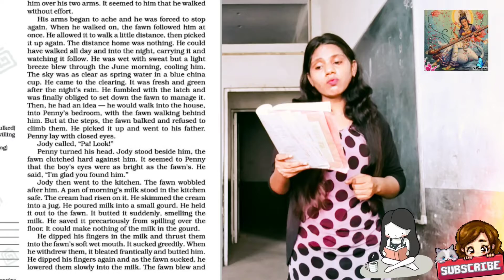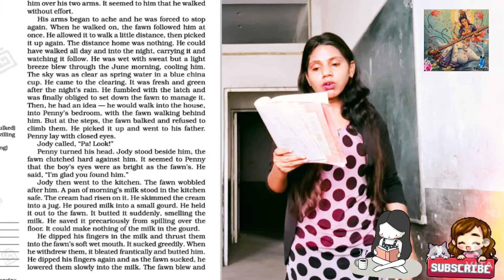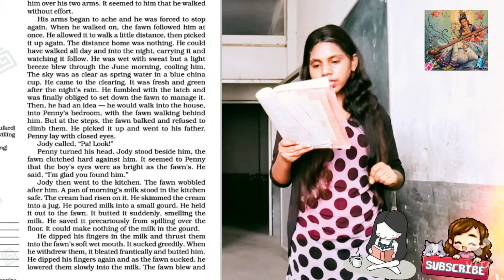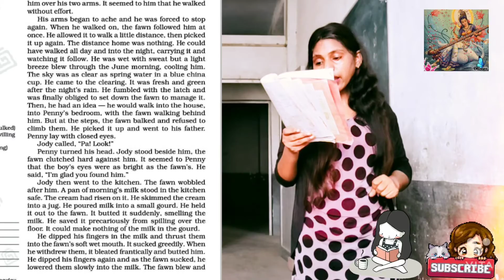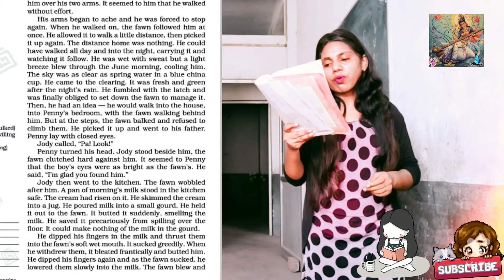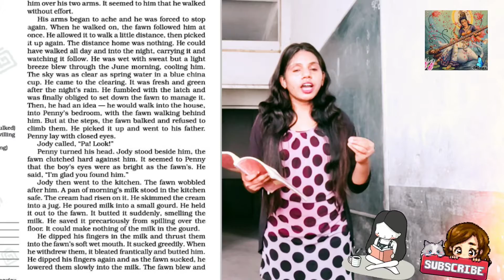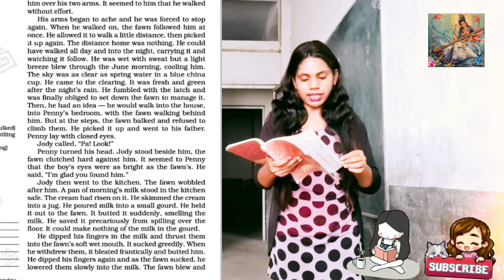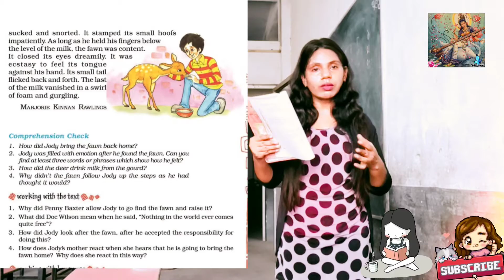This is Jody's fawn l class 8 English Chapter 6 l This Is Jody's fawn Explanation l Honeydew l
This is Jody's Fawn class 8 in hindi l Honeydew l English class 8 chapter 6 this is Jody's Fawn l
yours quarries:
1 class 8 english chapter 6 this is Jody's fawn in hindi l
2 class 8 english chapter 6 l
3 this is Jody's fawn l
4 this is Jody's fawn class 8 l
5 this is Jody's fawn summary in hindi
6 honeydew class 8 chapter 6 this is Jody's fawn explanation
7 class 8th this is Jody's fawn chapter 6 part 1
8 class 8 english chapter 6 this is Jody's fawn honeydew
9 this is Jody's fawn class english chapter 6
10 class 8 honeydew chapter 6 this is Jody's fawn
11 this is Jody's fawn in english
12 this is Jody's fawn in hindi
13 this is Jody's fawn honeydew
14 english ncert class 8 this is Jody's fawn
15 this is Jody's fawn explanation in hindi